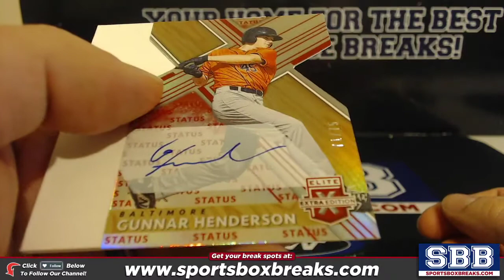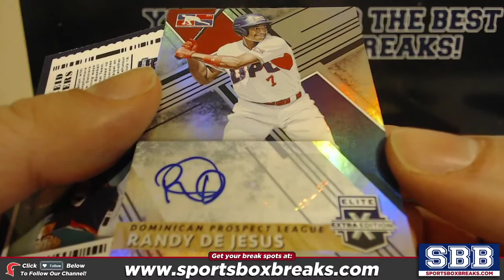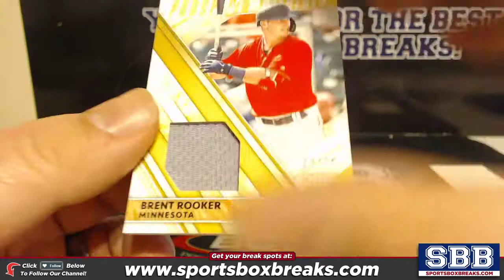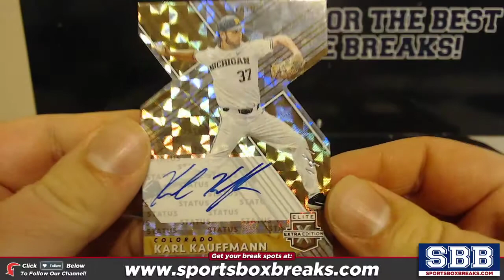2019 Elite Extra Edition Baseball Personal Box #2 Mark L 132020